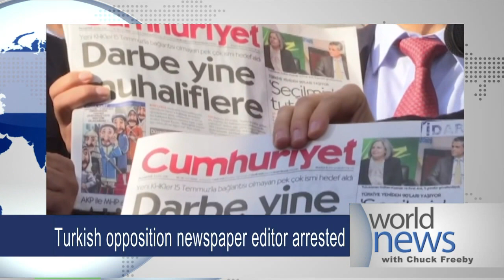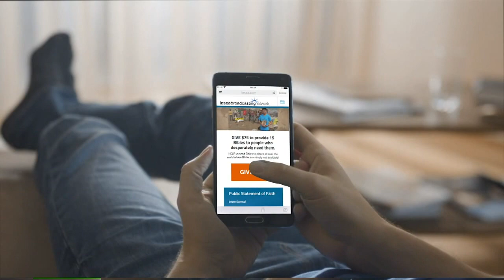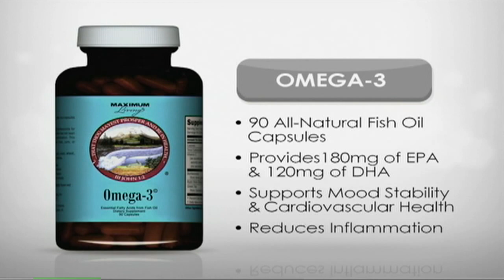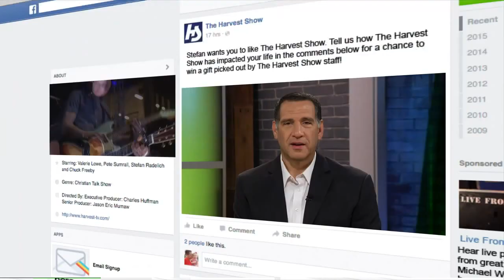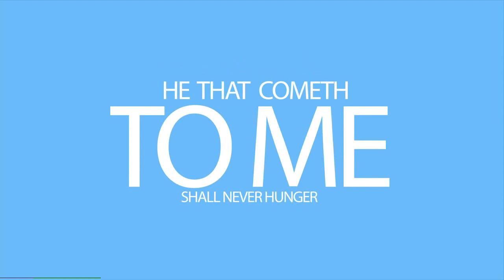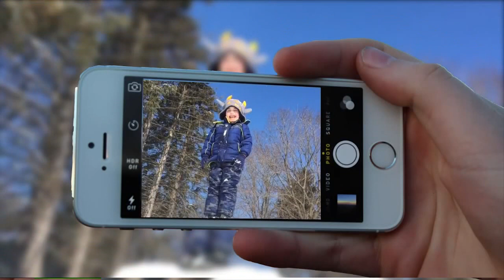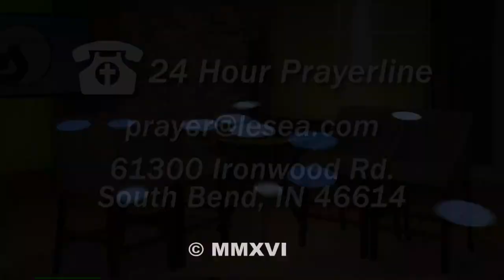The Harvest Show | Full Episode | 10/31/2016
Relay for Life ambassador Julie Smith opens up about her own battle with cancer and what she’s doing to help others.

Plus, Pastor Mark Lantz jump starts the new week with a powerful motivational message, The Beautiful Symphony of Your Life.

And Middle East correspondent Brian Bush is in Jerusalem with an update on Iraqi Special Forces in Mosul.